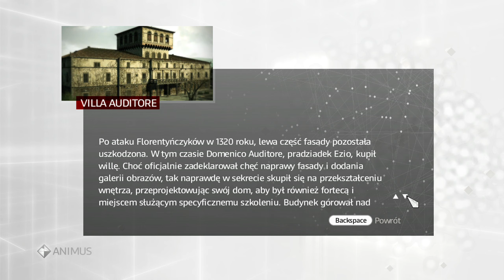AC Brotherhood 02 S01M02 Homecoming (100%)